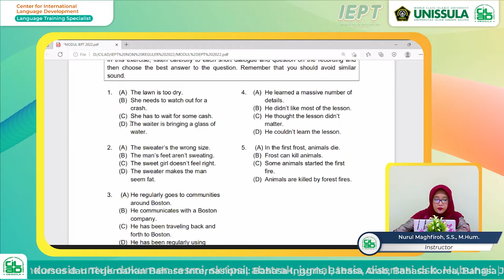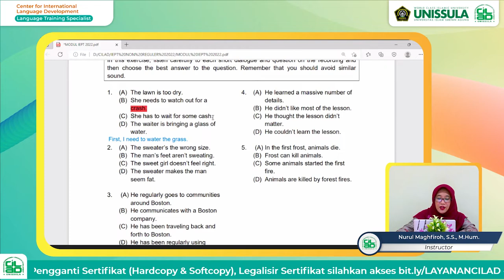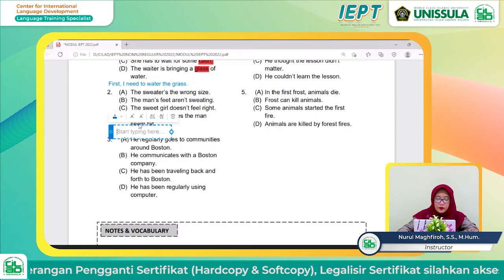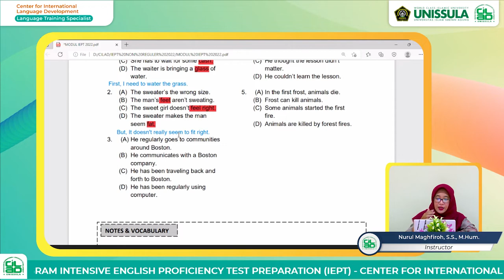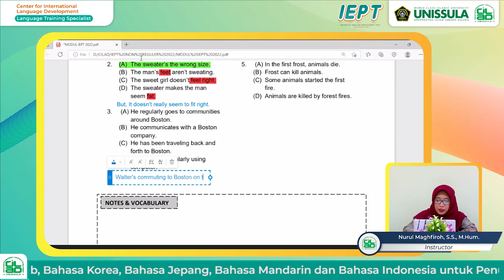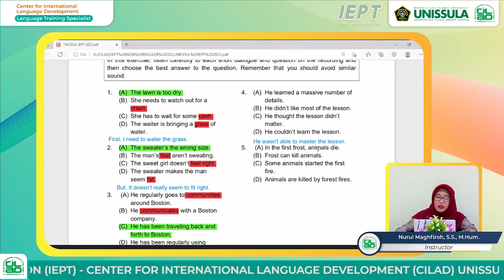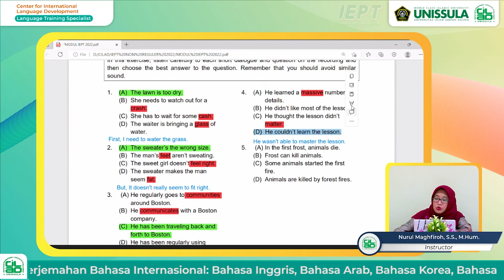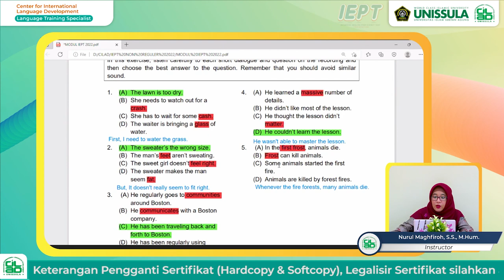Latihan Soal TOEFL Listening Similar Sound